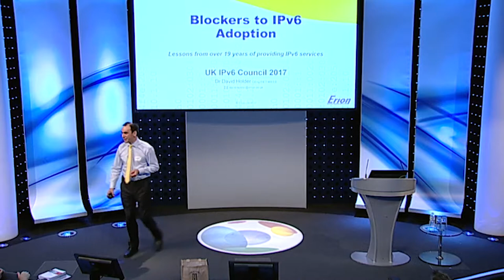Discussion on challenges of deploying IPv6 in SME/enterprises environments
Chaired by David Holder, Erion
UK IPv6 Council Annual Meeting
5 December 2017